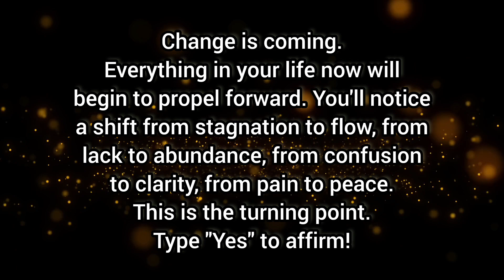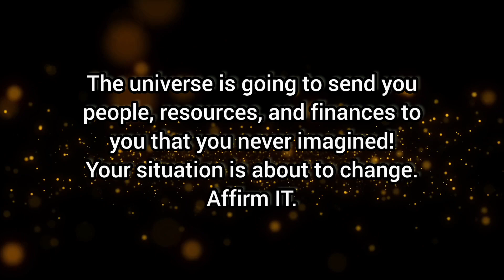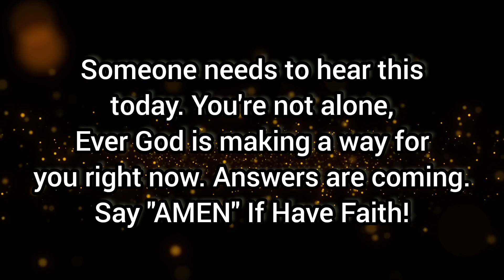You Are About To win Big Get Ready For It |Angel Message ✍️♥️🌹🌈